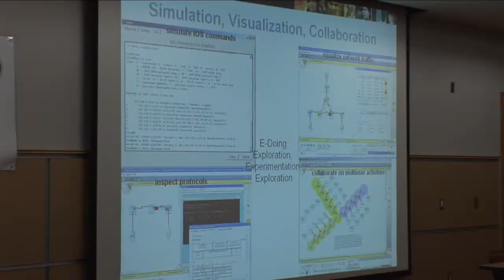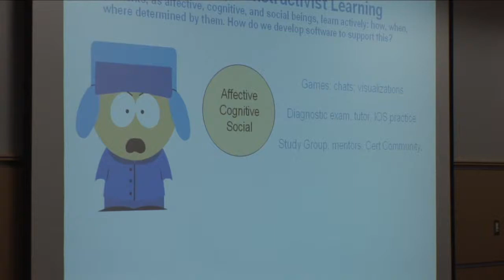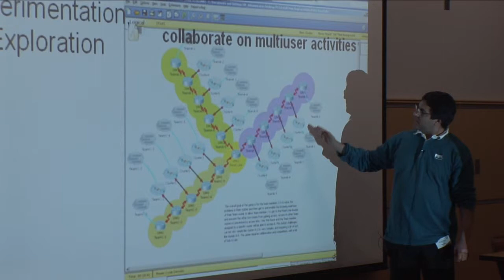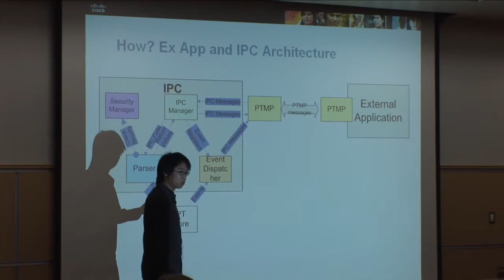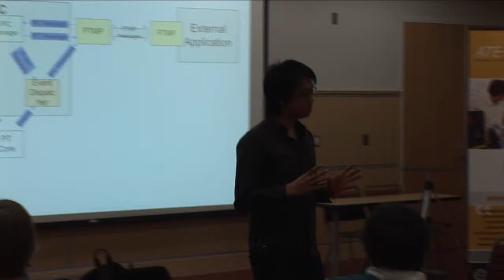Cisco Systems Packet Tracer Part 1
Gordon Snyder interviews Cisco Systems Dennis Frezzo, Isaac Majerowicz, and Mark Chen after their presentation at City College of San Francisco on Cisco's Packet Tracer Program.